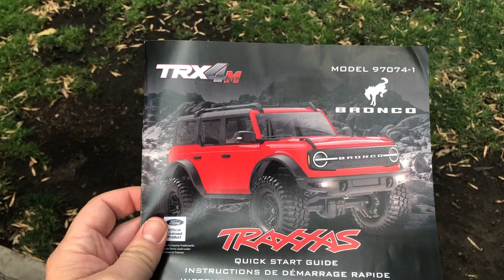El Mejor Coche de Control Remoto Pequeño !!. Traxxas TRX4M 1/18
Probando el Bronco TRX4M de Traxxas